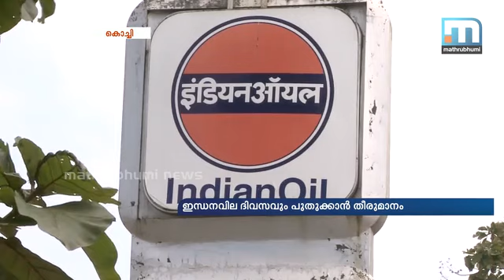ജൂണ്‍ 16 മുതല്‍ ദിനംപ്രതി പെട്രോള്‍ വില മാറും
ന്യൂഡല്‍ഹി: ജൂണ്‍ 16 മുതല്‍ രാജ്യവ്യാപകമായി ദിനം പ്രതി എണ്ണവില മാറും. പൊതുമേഖല എണ്ണക്കമ്പനികളാണ് പെട്രോളിന്റെയും ഡീസലിന്റെയും വില ദിനംപ്രതി നിശ്ചയിക്കുക. രണ്ടാഴ്ചയിലൊരിക്കല്‍ എന്നതില്‍ നിന്ന് ദിനംപ്രതി വില നിശ്ചയിക്കുന്നതിനുള്ള സാങ്കേതിക സംവിധാനങ്ങള്‍ പെട്രോള്‍ പമ്പുകളില്‍ പൂര്‍ത്തിയായിക്കഴിഞ്ഞു. മെയ് ഒന്നുമുതല്‍ രാജ്യത്തെ അഞ്ച് നഗരങ്ങളില്‍ പരീക്ഷണാര്‍ഥം പദ്ധതി നടപ്പാക്കിതുടങ്ങിയിരുന്നു. പുതുച്ചേരി, വിശാഖപട്ടണം, ഉദയ്പുര്‍, ജംഷഡ്പുര്‍, ചാണ്ഡിഗഢ് എന്നിവിടങ്ങളിലാണ് പദ്ധതി നേരത്തെ തുടങ്ങിയത്. കഴിഞ്ഞ ദിവസം ചേര്‍ന്ന എണ്ണകമ്പനികളുടെ യോഗത്തില്‍ രാജ്യവ്യാപകമായി ദിനം പ്രതി വില നിശ്ചയിക്കുന്ന രീതി നടപ്പാക്കാന്‍ കേന്ദ്ര പെട്രോളിയം മന്ത്രി ധര്‍മേന്ദ്ര പ്രധാന്‍ നിര്‍ദേശം നല്‍കി.